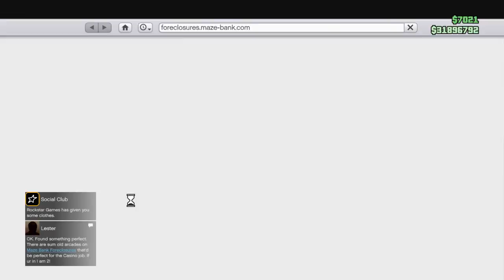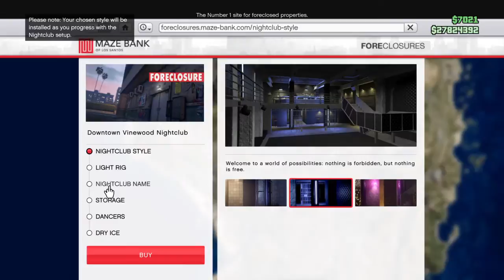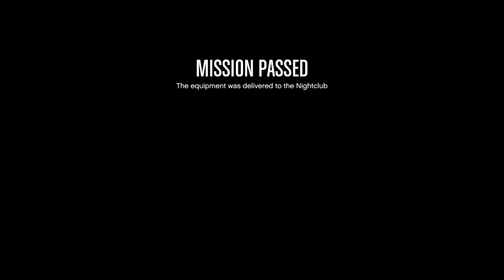Buying a night club